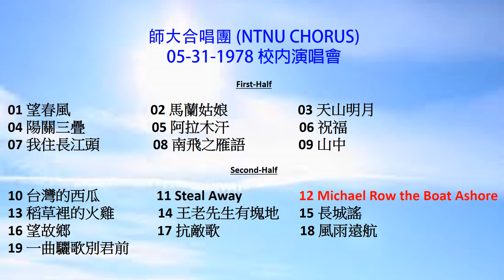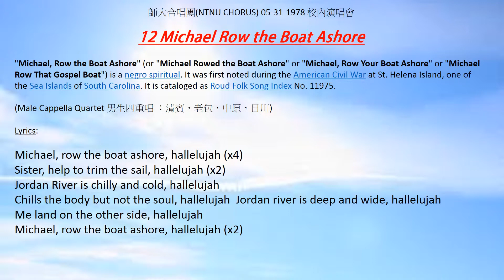12 Michael Row the Boat Ashore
師大合唱團(NTNU CHORUS) 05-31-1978校內演唱會
12 Michael Row the Boat Ashore
(Male Cappella Quartet 男生四重唱 ：清賓，老包，中原，日川)